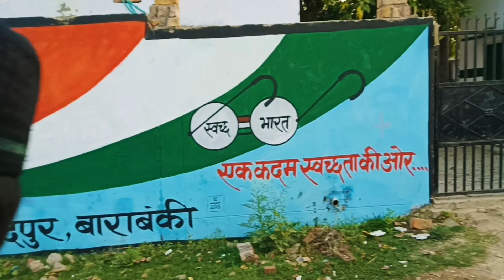Ramdan kareem zaidpur vlog by, MD ZPR VLOG